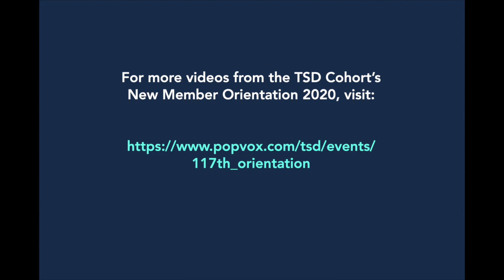TSD Orientation Modernization Keynote: Rep Derek Kilmer and Rep Rodney Davis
In the opening remarks for the First Branch Tech, Science, and Data New Member Orientation, POPVOX co-founder Marci Harris and Congressional Management Foundation CEO Brad Fitch are joined by Representative Derek Kilmer, Chairman of the Select Committee on the Modernization of Congress, and Representative Rodney Davis, Ranking Member of the Committee on House Administration, for a wide-ranging conversation on the state of Modernization in the House, advice to new Members of Congress on choosing staff wisely, and prioritizing their limited time in COVID.

For more information on the TSD Cohort and the New Member Orientation, please see the TSD website here: